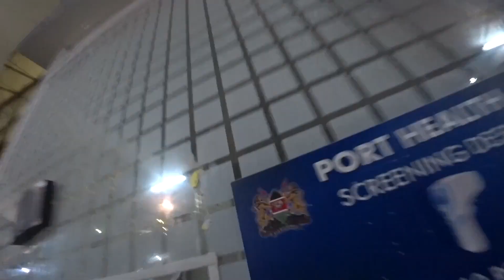The Real Reason That I Hate Kenya (#74)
It was my last day in Kenya, and it was time to be honest.  I had to speak my mind.  There were some things that the world really needed to know about the country, and I was going to be the man to tell them.  I decided to do this during a casual walk around Westlands, and then later on a not so casual insane rushed drive to the airport to catch my flight out.  It ended up being quite a day.